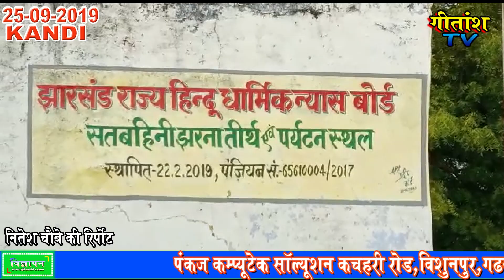सतबहिनी झरना तीर्थ स्थल में स्वच्छ भारत अभियान के तहत जागरूकता अभियान चलाया गया।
कांडी : उपविकास आयुक्त गढ़वा के आदेशानुसार सरकोनी पंचायत के सतबहिनी झरना तीर्थ स्थल में स्वच्छ भारत अभियान के तहत बुधवार को  जागरूकता अभियान चलाया गया। इस बात कि जानकारी देते हुए सोशल मोबलाईजर राहुल कुमार व प्रखंड समन्वयक विपिन पाण्डे ने बताया कि जागरूकता अभियान के तहत उपस्थित मुखिया , जल सहिया, सोशल मोबलाईजर व अन्य लोग द्वारा तीर्थ स्थल की साफ सफाई किया गया। इस दौरान प्लास्टिक बैग का प्रयोग बंद करने का संकल्प लिया गया। बताया कि पर्यावरण को स्वच्छ बनाने के लिए पीपल का पौधा लगाया गया। मौके पर स्वच्छ भारत मिशन प्रखंड समन्वयक विपिन पाण्डे,सोशल मोबलाईजर राहुल कुमार,दीलिप कुमार , मुखिया संघ के प्रखंड अध्यक्ष  मीना देवी ,  मुखिया प्रतिनिधि अरूण सिंह , मुखिया कृष्णा दास , योगेंद्र प्रसाद,बीडीसी देवन्ती देवी , जल साहिया चंद्रावती देवी , मंजु देवी , स्नेह लता देवी , मंजु देवी सहित अन्य लोग उपस्थित थे